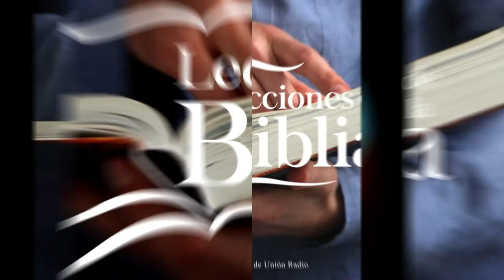SI ME AMAN GUARDEN MIS MANDAMIENTOS - LDB 20 OCT. 2021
La lección de este día se titula "Si Me Aman, Guarden mis Mandamientos", una vez más en los labios del Pr. Ever Roblero.